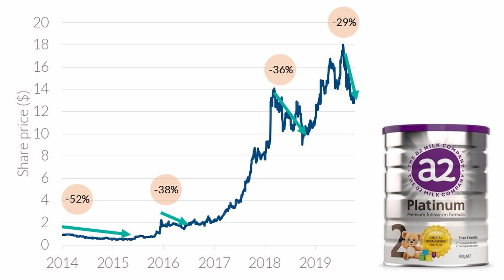How to develop an investor mindset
Sam Dickie, Senior Portfolio Manager discusses how to avoid knee jerk responses to an adverse equity market outcome.